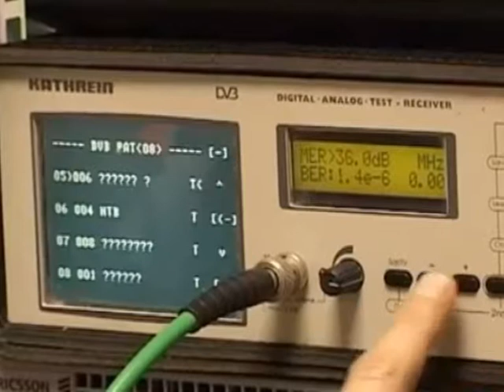В России не хватает телевизоров под новый стандарт цифрового телевидения